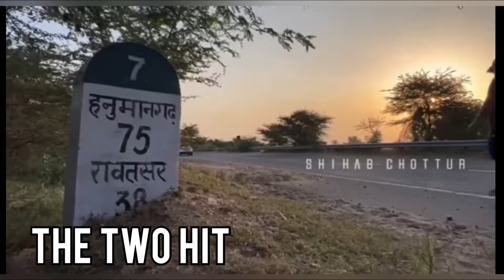शिहाब भाई ने दिया बच्चों को ये तोहफ़ा |Shihab Today Live Update|🔴shihabchottur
Shihab bhai ne diya bachcho ko ye tohfa

Shihab bhai aaj yha hai
Shihab kal kha rule the

Shihab today live update